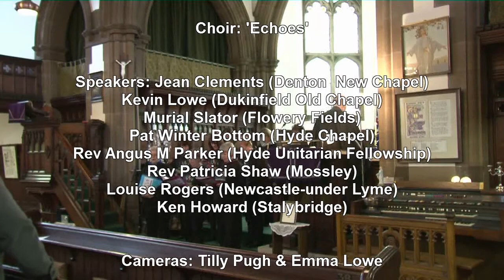Unitarian Songs and Praise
From Flowery Field Unitarian Church Hyde